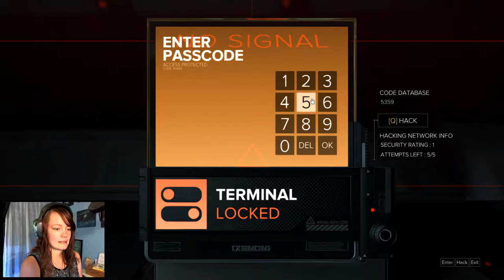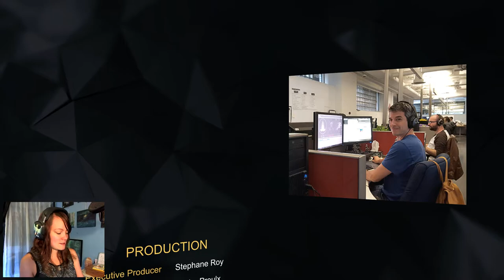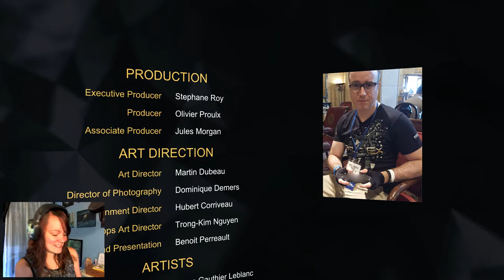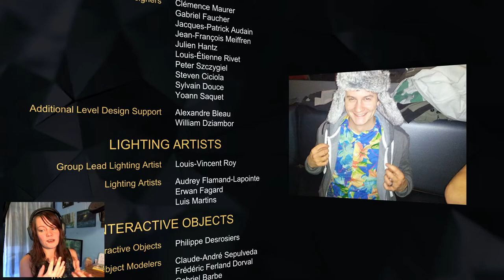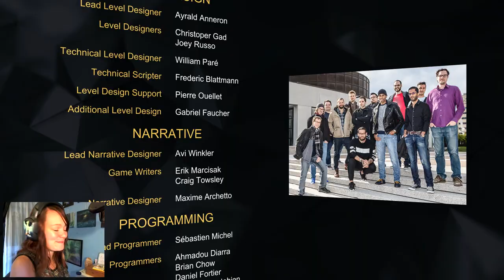Deus Ex: Mankind Divided | 12 FINALE | MUST RUN FASTER D: